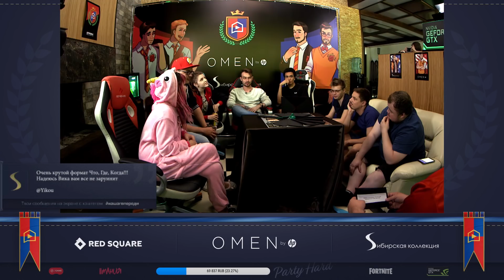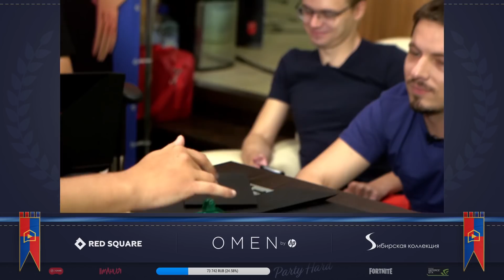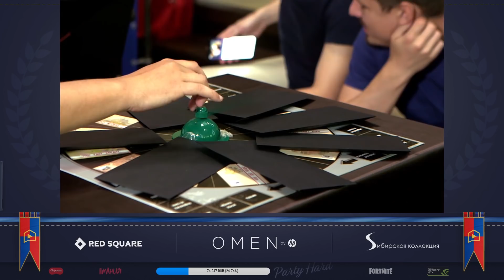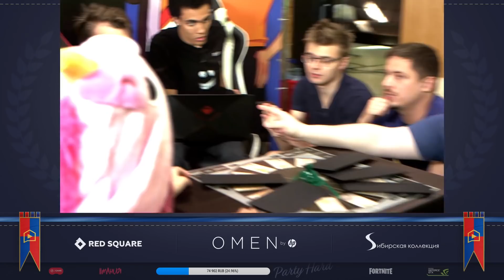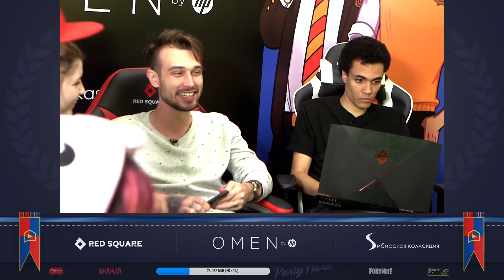Stream Holidays - Что? Где? Когда? Snailkick, Olyashaa, WeLoveGames, Juice, Gnumme, IgorGHK и др.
Stream Holidays - благотворительное мероприятие с участием стримеров. Спасибо участникам и организаторам за трое суток позитива!